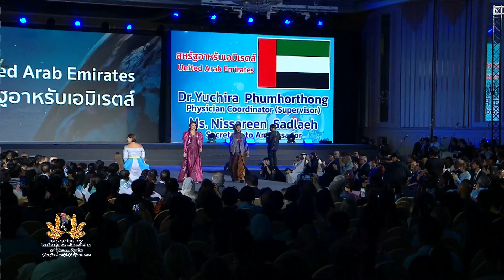UAE Embassy Highlight Catwalk 13th Celebration of Silk, Thai Silk Road to the World 2024